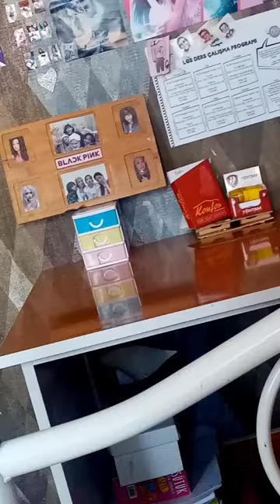oda toplama vlog